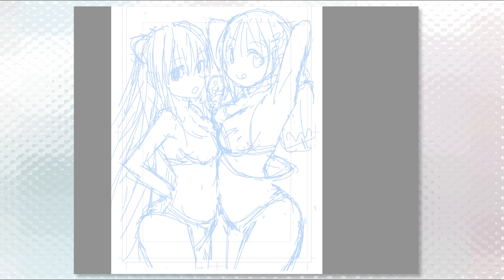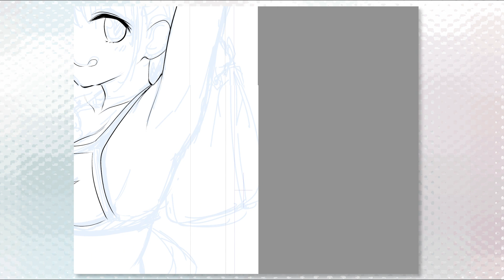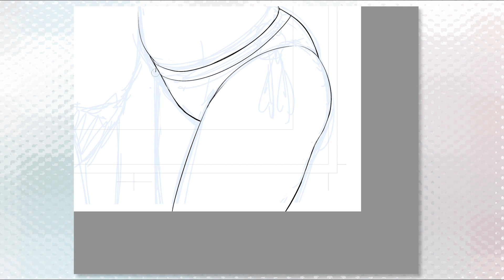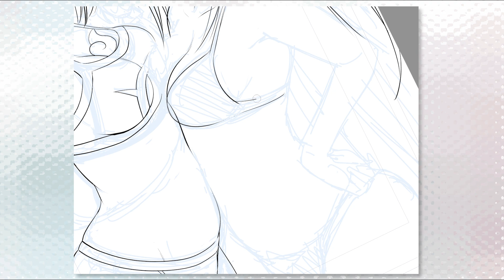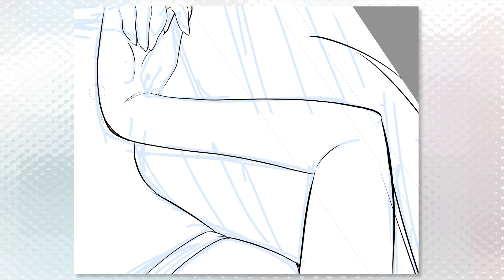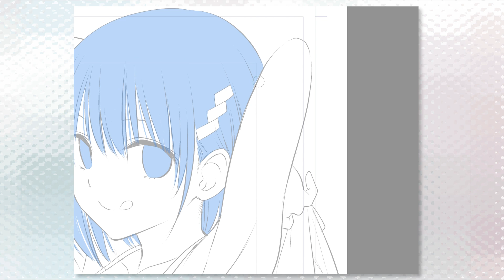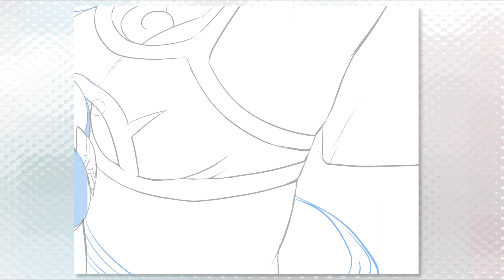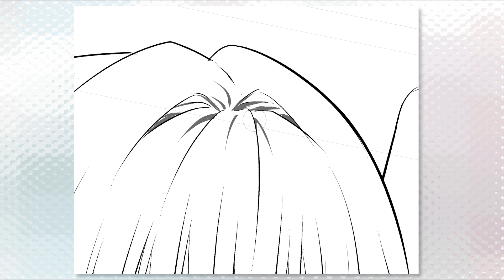【To LOVEる】矢吹健太朗が描く！『ヤミ＆すず』【あやトラ】‹ジャンプ作家の神業›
矢吹先生 作画動画 第３弾！！
『あやかしトライアングル』7巻発売を記念したクリアイラストカードで
『To LOVEる』のヤミと『あやトラ』のすずが夢の競演を果たします！
超美麗な作画動画をお楽しみください。

■クリアイラストカード配布書店リストはこちら
配布方法は書店により異なります。
配布物は数量に限りがあります。なくなり次第終了いたします。

★矢吹健太朗先生が『ララ』を描く！ドローイング＆コメンタリー動画はこちら

★矢吹健太朗先生の連載作品『あやかしトライアングル』ボイスコミックはこちら★

★『あやかしトライアングル』第1巻 電子書籍のご購入はこちら▼